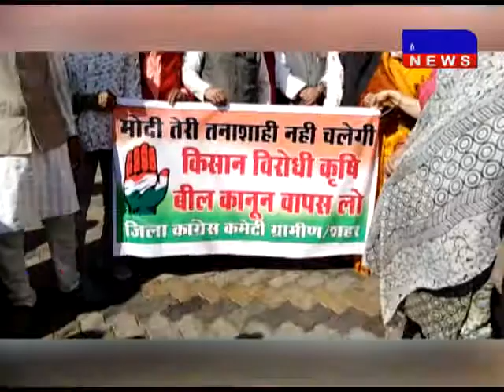भोपाल-भारत बंद का मिला जुला असर DAKHAL NEWS//